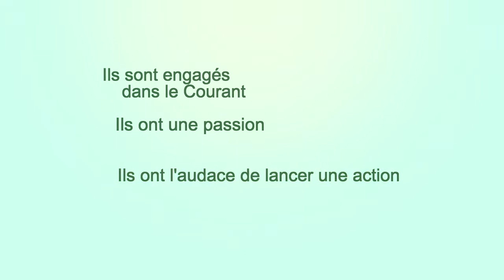Présentation des alvéoles